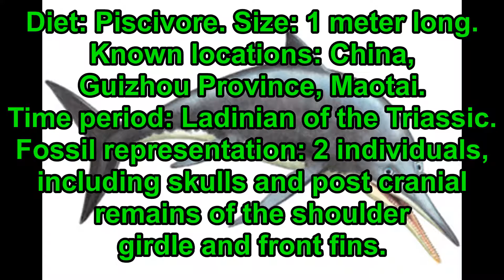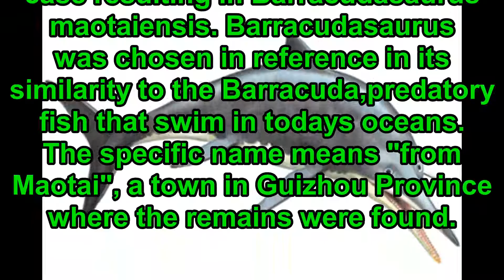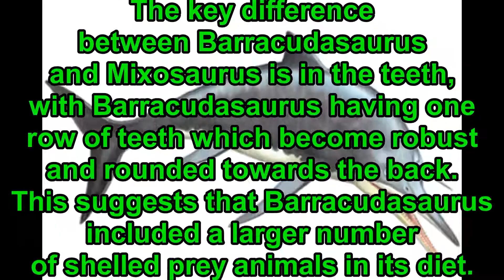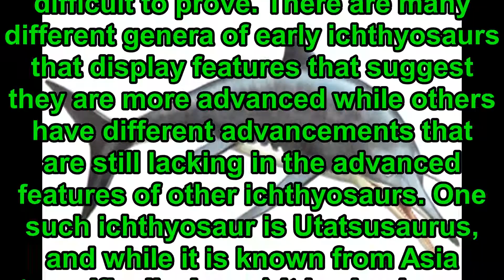Prehistoric Information: Barracudasaurus